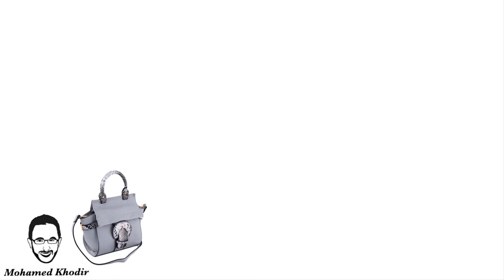تدريبات التخاطب باللهجة المصرية | تعليم الملابس" شنطة "| تعليم النطق | محمد خضير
قمت بتصميمها خصيصا لمساعدة ذوى التأخر اللغوي و حالات التوحد و الاعاقات العقلية و الإصابة الدماغية و ضعاف السمع و مزروعي القوقعة و المتلازمات ...
عاوزين نوصل الفيديو ده لأكبر عدد ممكن من الناس ..

الحساب الرسمي على الفيس بوك :
SLPMohamedKhodir